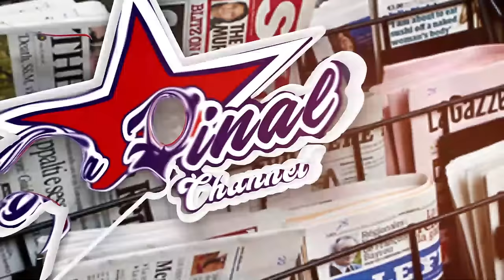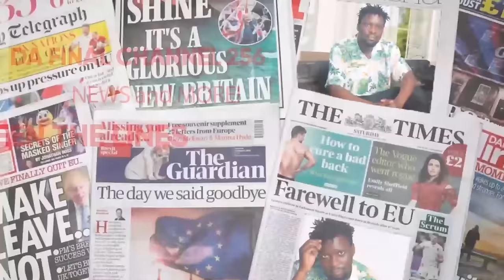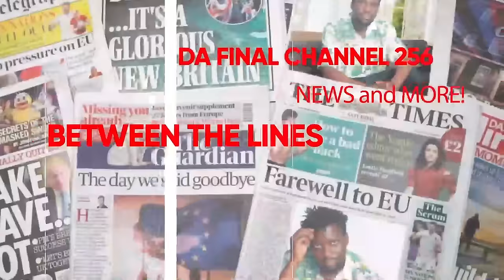FRANK NTAMBI ON FIRE: ZARI WHITE PARTY MYEE. KONSHENS VS CHAMELEON KIBULAMU EDITION